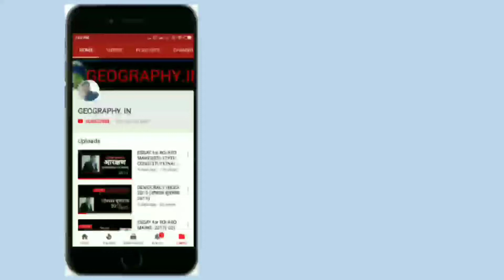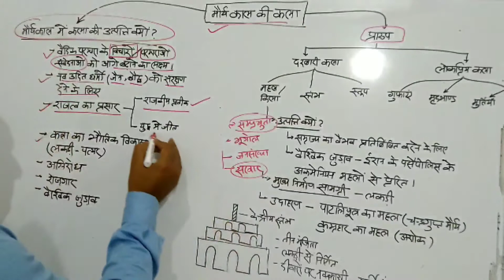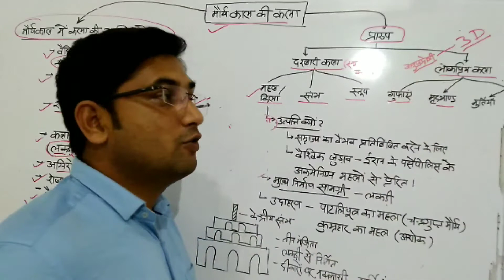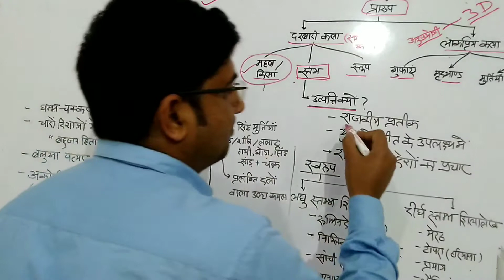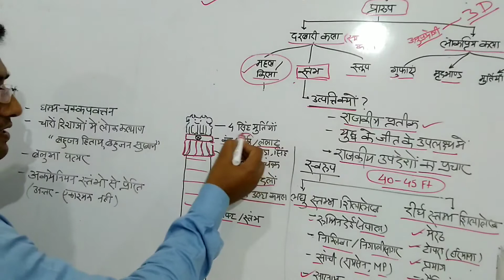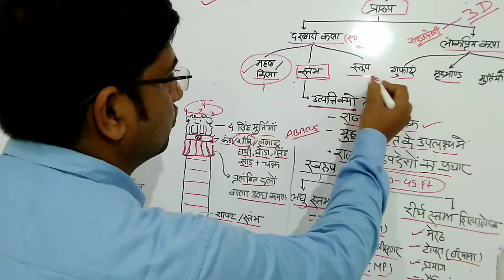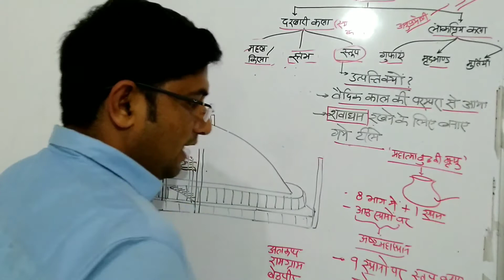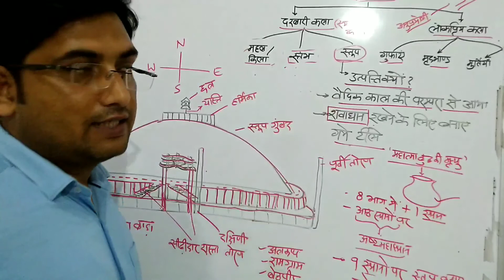कला एवं संस्कृति ।भाग -3 A ।(मौर्य काल की कला)